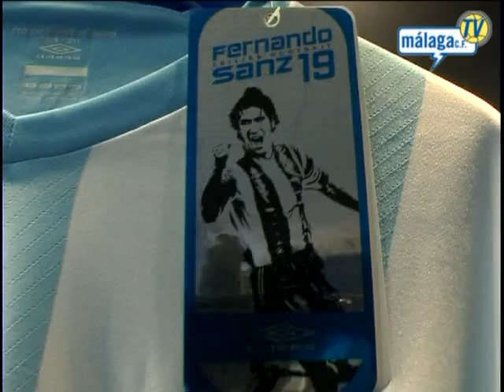Málaga Club de Fútbol TV. Miércoles 17/03/10. Firma de autógrafos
17/03/2010. Firma de autógrafos en la tienda oficial del estadio de La Rosaleda por parte de Alberto Luque y Fernando Forestieri.